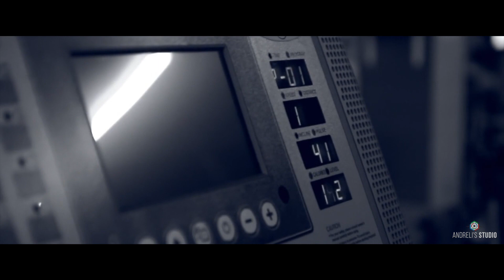Perseguindo Sonhos - Motivacional BodyBuilder